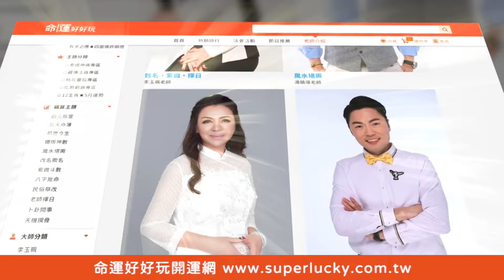董至成赴陸掏金夢碎！揭開為何返台的真實情況！【新聞挖挖哇】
董至成赴大陸工作2年！曝光為何離台真實原因！